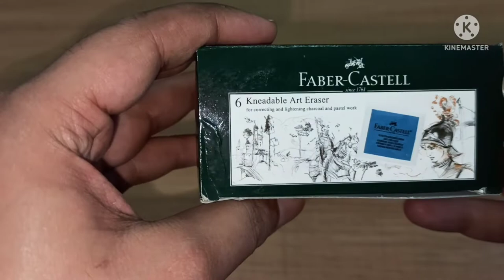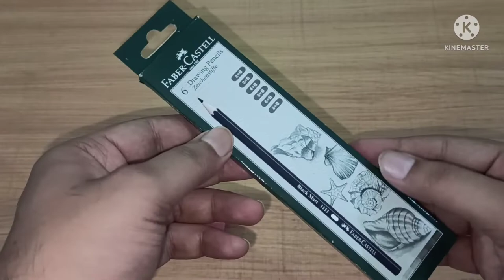Faber Castell Kneadable Art Eraser | Quick Review and Unboxing